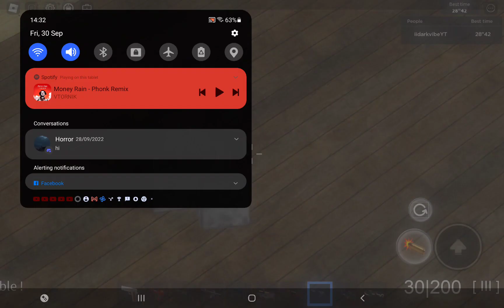Roblox Saktk Killhouse 28"61